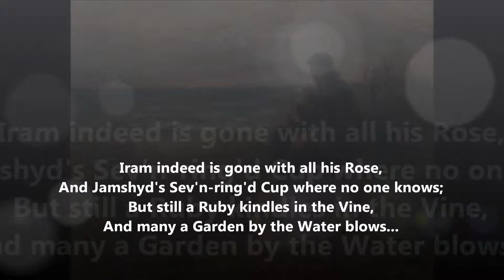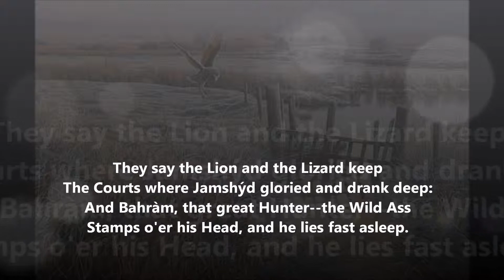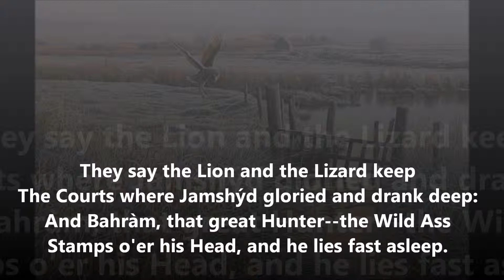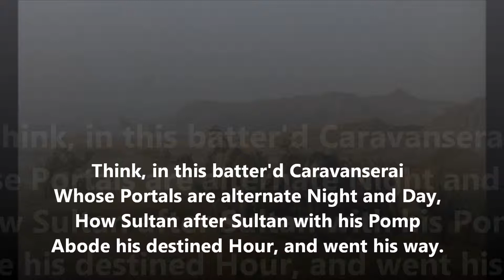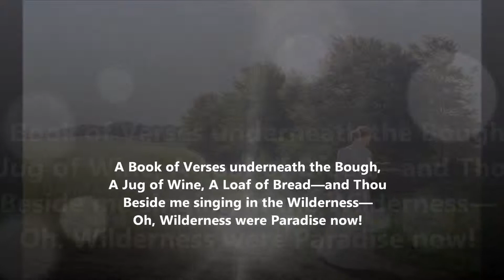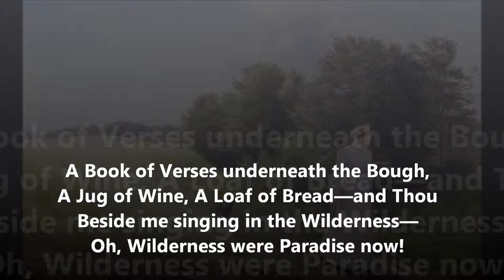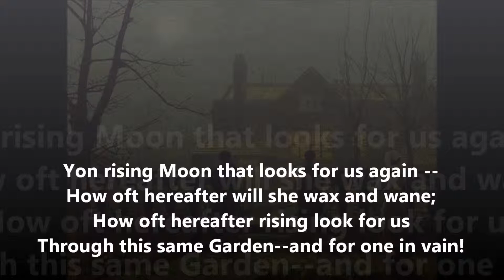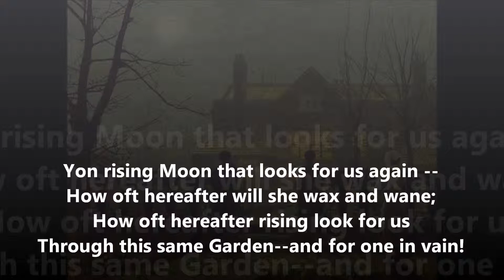Arthur Foote (Five Poems After Omar Khayyam - for piano)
Arthur William Foote wrote numerous works for piano solo.  Composed in 1898, these five pieces are more or less a set of "songs without word".  Each one is based on selected stanzas from the poetry of Omar Khayyam.

No. 1 "Iram indeed is gone..." (0:04)
No. 2 "They say the Lion and the Lizard..." (2:33)
No. 3 "Think, in this battered Caravanserai..." (6:35)
No. 4 "A Book of Verses..." (10:33)
No. 5 "Yon rising Moon..." (13:20)

Kirsten Johnson has released a three-disc set consisting of all of Foote's piano music